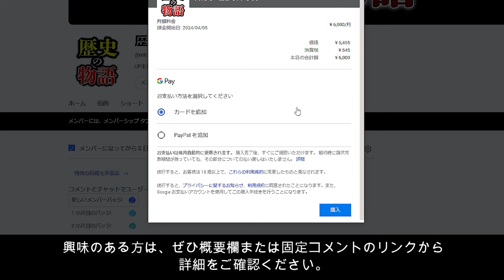【日清戦争】清国軍を殲滅せよ！清国東北部を瞬く間に制圧『遼河平原掃討戦』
〇前回
【日清戦争】清国軍を陸と海から挟み撃ち！清国軍の逃亡が相次ぎ圧勝！丁汝昌提督は自決...威海衛攻略戦

〇次回
【日清戦争】清国軍よりも遥かに脅威だったコレラ...日清戦争 最後の戦い！澎湖列島攻略戦

▼日清戦争総集編 前編▼
【日清戦争】日本軍の怒涛の進撃...！開戦から約2ヶ月で清国本土まで侵攻。～日清戦争 総集編 前編～

日清戦争 (戦争の日本史19)  原田 敬一 (著)

このチャンネルではUP主が面白そうだと思った世界の事件・出来事をもとに動画を作成していきます。